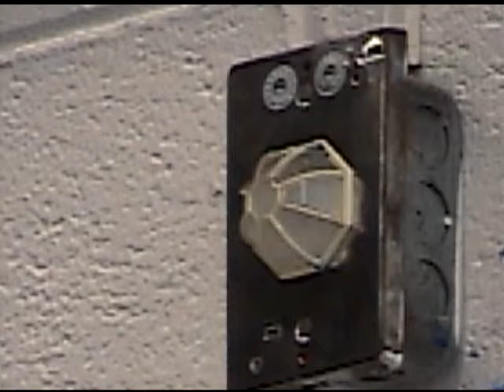Painting Studio (2/2) - Tyler School of Art, 2000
Part 2/2: Minimalist and Abstract Vignettes to a Nirvana soundtrack.